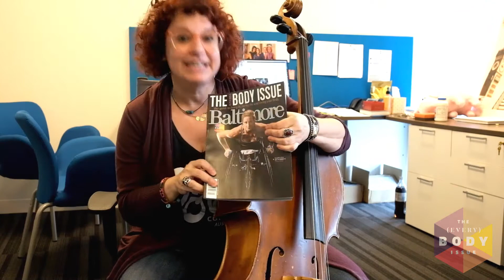Editor's Corner: January 2018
Managing editor Max Weiss previews the January 2018 issue of Baltimore magazine.